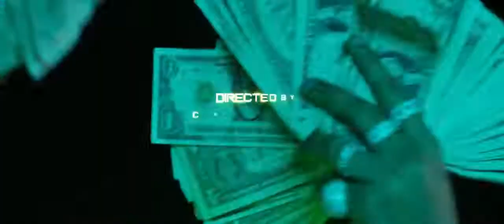El Alfa "El Jefe" - Mera Woo [Video Oficial] [Anuel AA]